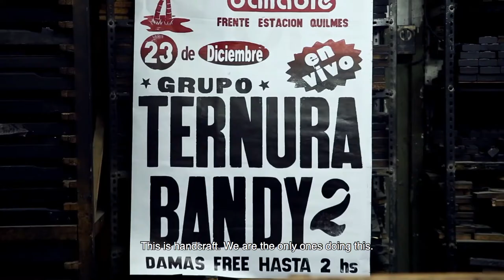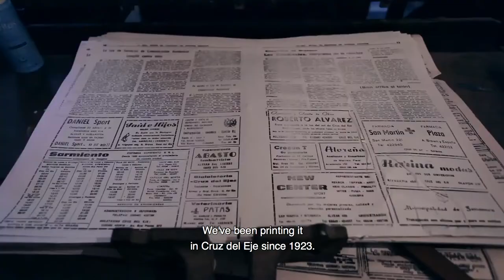Endless Letterpress I Trailer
Endless Letterpress I Offizieller Kinotrailer I OmU
Argentinien 2019 I 70 Minuten

Ein Film von Pablo Pivetta & Nicolás Rodríguez Fuchs

Buenos Aires, Argentinien, hier stehen sie, alte Männer in ihren Druckereien. Verschmiert und im Takt ihrer stoischen Maschinen, die sie mit Liebe und mechanischer Leidenschaft am Laufen halten. Plakat um Plakat, Postkarten und Zeitungen. Seit Jahrzehnten zwischen Druckerschwärze, Setzkästen und unendlichen Papierbögen, ein symbiotisches Zusammenspiel, was ihr gesamtes Leben bestimmt und bebildert.

Ihre Leidenschaft, mit der sie dem Buchdruck die Treue halten, ist bemerkenswert. Doch es reicht nicht; leider. Die Zeit und mit ihr der Fortschritt haben ihr Urteil bereits gefällt, eine Zukunft ist für sie nicht vorgesehen. Die vielen Erinnerungen, sie bleiben, doch die Maschinen, die ein Teil davon sind, werden verkauft, demontiert oder in verdunkelten Räumen vergessen.

Ein Funken Hoffnung, zwei junge Enthusiasten. Sie versuchen es die Leidenschaft am Leben zu halten. Die alten Maschinen, in neuen Räumen; doch ohne die jahrzehntelangen Erfahrungen, dafür mit viel Zuversicht. Ob das reicht? Die Zeit wird es zeigen.